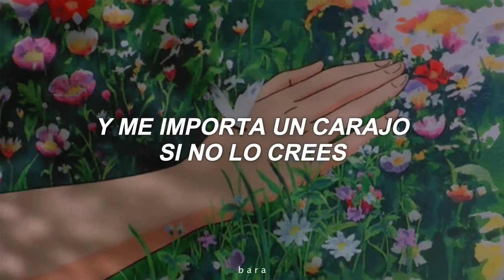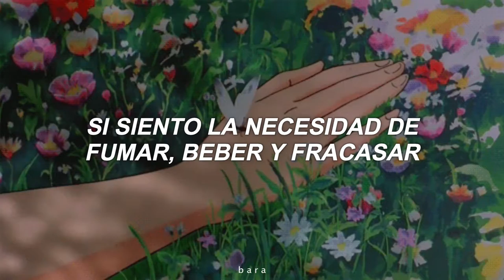MARINA - Are You Satisfied? (Traducida al Español)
MARINA - Are You Satisfied?  (Traducción/Subtitulada al Español)

LYRICS
[Verse 1]
I was pulling out my hair the day I got the deal
Chemically calm
Was I meant to feel happy that my life
Was just about to change?
One life pretending to be
The cat who got the cream
Oh, everybody said, "Marina is a dreamer"
People like to tell you

[Pre-Chorus]
What you're gonna be
It's not my problem if you don't see what I see
And I do not give a damn if you don't believe
My problem, it's my problem that I never am happy
It's my problem, it's my problem on how fast I will succeed

[Chorus]
Are you satisfied with an average life?
Do I need to lie to make my way in life?

[Verse 2]
High achiever, don't you see?
Baby, nothing comes for free
They say I'm a control freak
Driven by a greed to succeed

[Pre-Chorus]
'Cause it's my problem if I wanna pack up and run away
It's my business if I feel the need to smoke and drink and sway
It's my problem, it's my problem if I feel the need to hide
And it's my problem if I have no friends and feel I want to die

[Chorus]
Are you satisfied with an easy ride?
Once you cross the line, will you be satisfied?

[Bridge]
Sad inside, in this life
Unsatisfied, praying
Unsatisfied, waiting

[Outro]
Black, white
(Are you satisfied, are you satisfied?)
Black, white